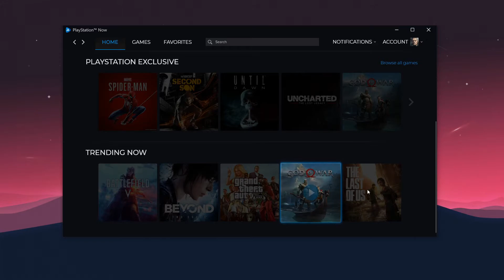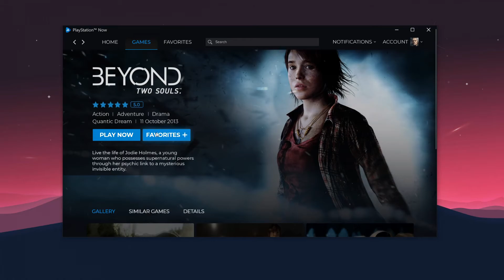PS Now - Concept UI Reskin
A UI concept/redesign for the PS Now PC Client.

Time of work: 3 days
Tools used: Adobe XD & Photoshop